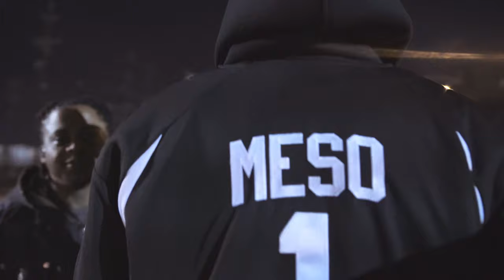YGM Blog - Steel Sev Mixtape Listening Event